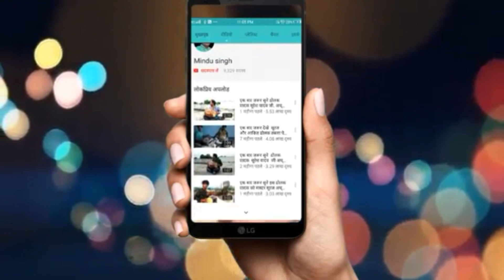Tujhe kitna chahne lage (Cover Banjo mashup Music) By Benjo Mindu singh .master suraj Master Anki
Tujhe kitna chahne lage (Cover Banjo mashup Music) By
Benjo - Mindu_singh .
Ped - master suraj
Tabla -Master Ankit